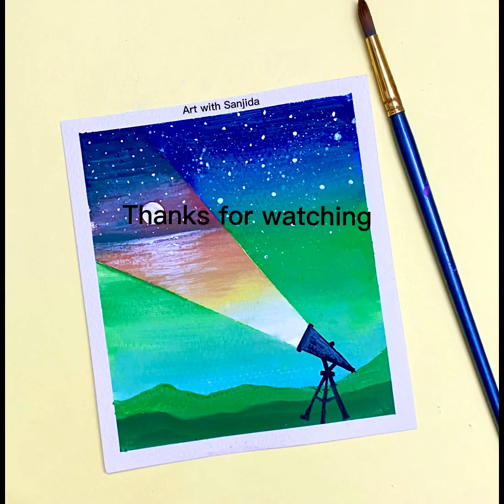Easy Acrylic Painting for Beginners ||Acrylic Blending Techniques Step by Step || Satisfying Art